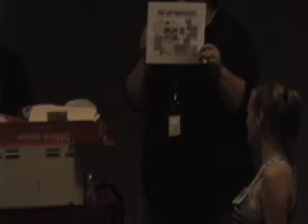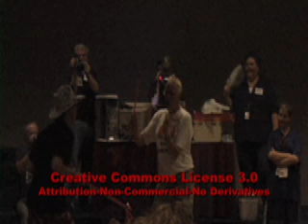SouthTube Awards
I had a wonderful time at the SouthTube meet-up in Georgia. A special thanks to all the organizers. I have some wonderful footage of people from Youtube talking about what community is, and in what ways YouTube feels like a community to them.

Please note that this is a research site and that comments posted to the site may be used in research. For more information about the study and how posted comments are used in research please see: